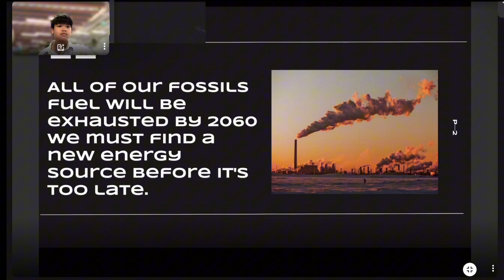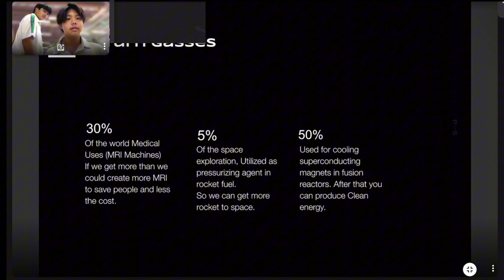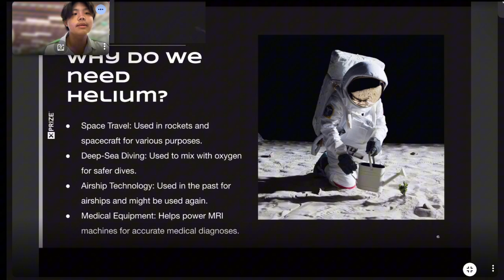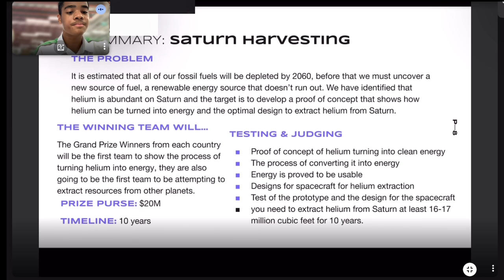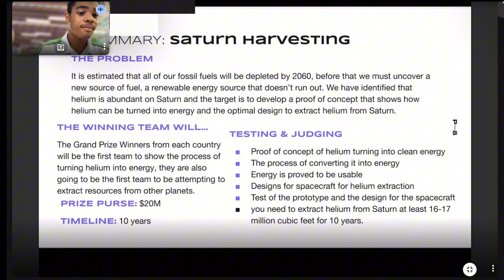Congratulations to our ML and UL learners for winning the XPRIZE Connect's Judges Choice Award!